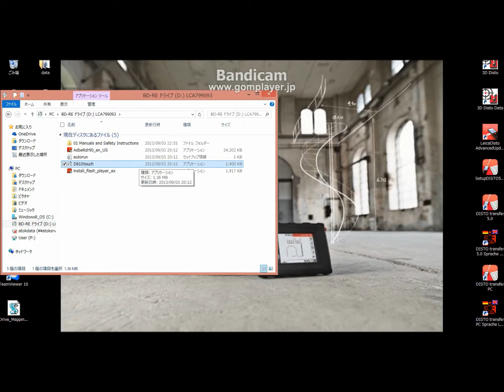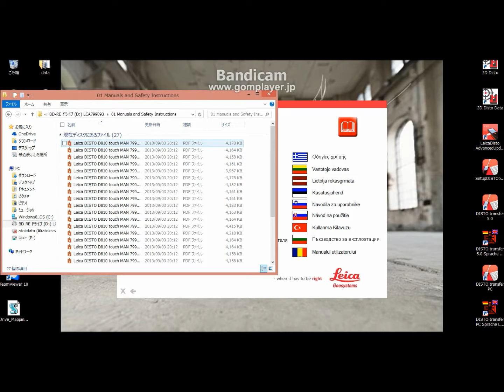Laser Distancemeter DISTO D810 touch: How to see manual in a CD-ROM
Leica DISTO series